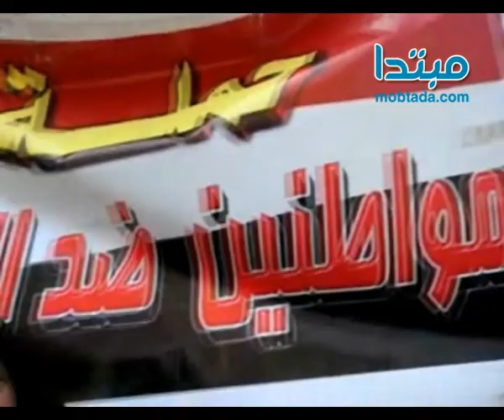وقفة للنشطاء والسياسين امام النائب العام للتضامن مع الناشط حسن مصطفى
وقفة للنشطاء والسياسين امام النائب العام للتضامن مع  الناشط حسن مصطفى 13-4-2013
وقفة للنشطاء والسياسين امام النائب العام للتضامن مع
 الناشط حسن مصطفى المحبوس فى الاسكندرية